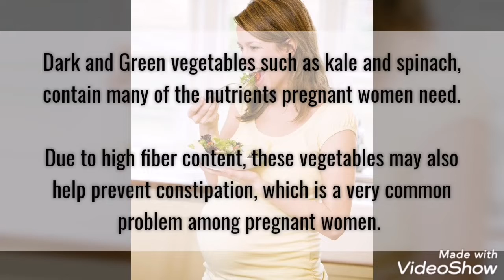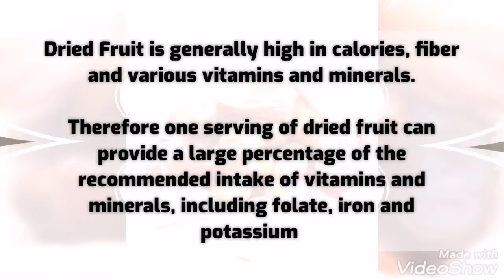Foods to eat during Pregnancy /foods to eat while pregnant /what should I eat during my pregnancy/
Healthy food for pregnant women

Foods to be taken during pregnancy